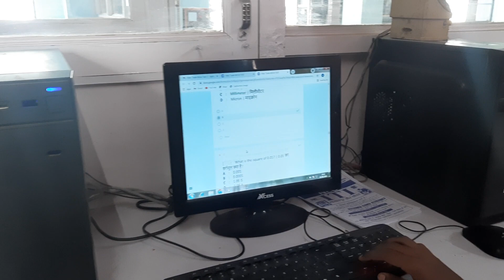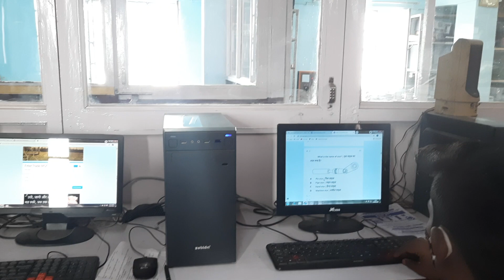NEC Group Of ITI Bhagalpur || Fitter Trade Mock Test देते हुआ आईटीआई कॉलेज के छात्र 3 sep exam की तै